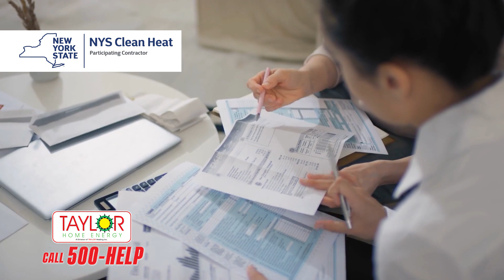Taylor Heating - THC24NYS30